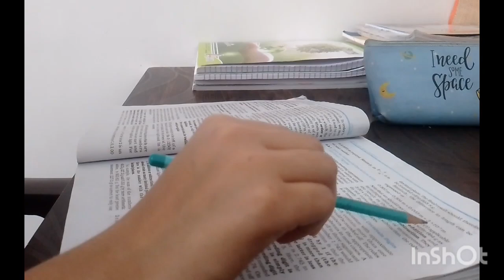📚 First vlog as a CBSE 11 grader ( PCB) ✨ ✨ ! Neet Aspirant ! A day in my life / Study vlog class 11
• forward to your friends , schoolmates 🏫

👉  if you have any questions or queries please ask me in comment...

~ Shreya